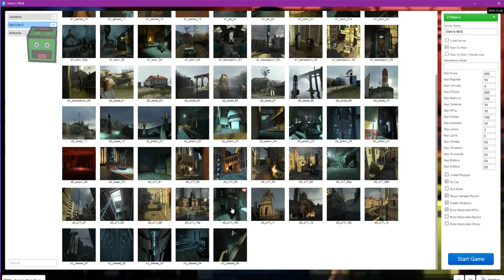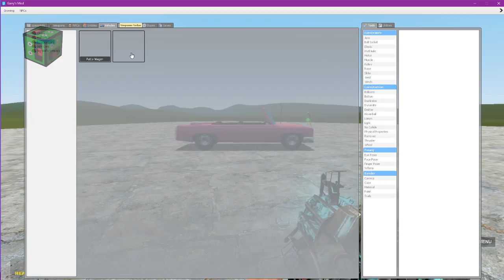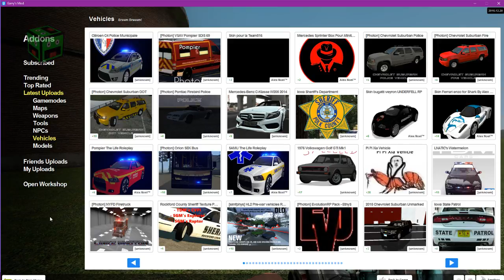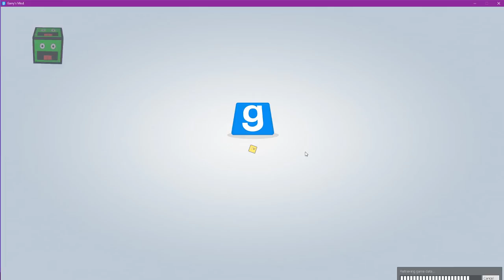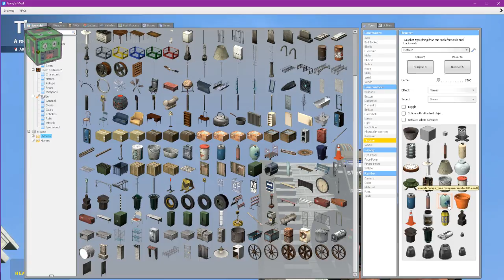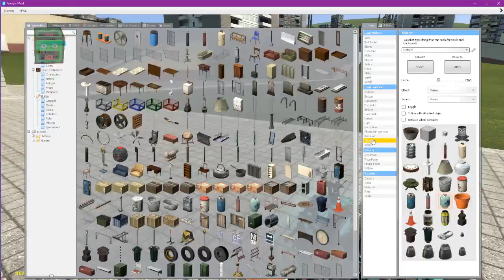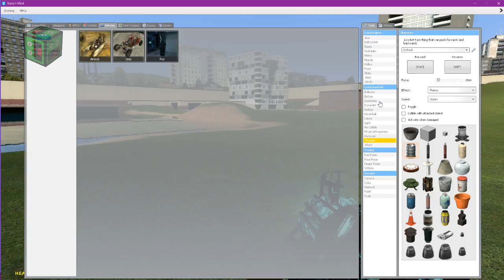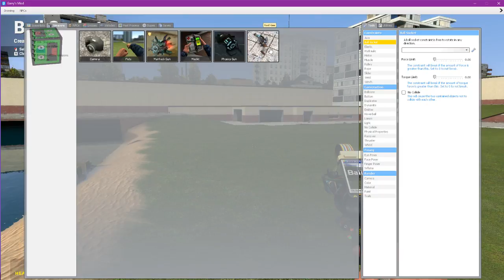Live Stream: Garry's Mod Live Stream #5 with Minimillion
TheGeneralCrow